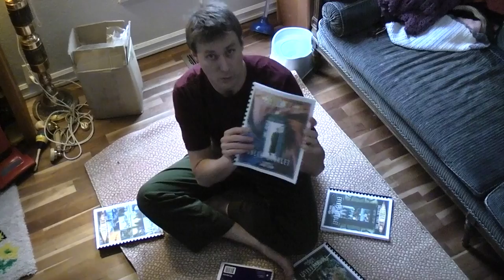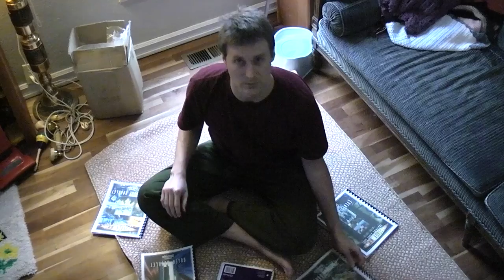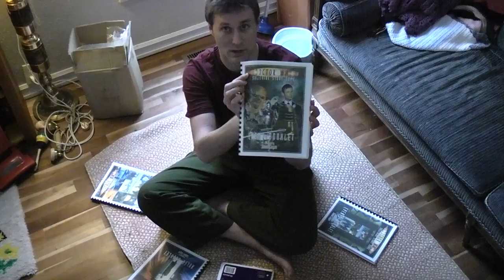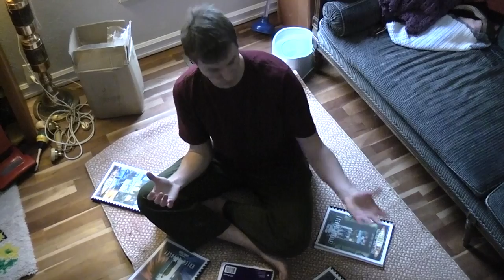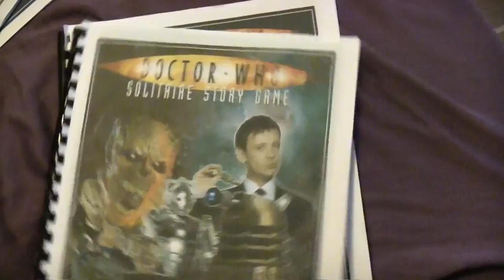Hello! A Review of The Doctor Who Solitaire Story Game.mp4